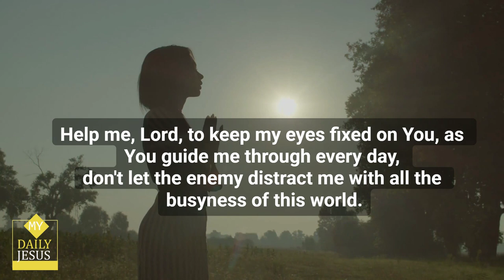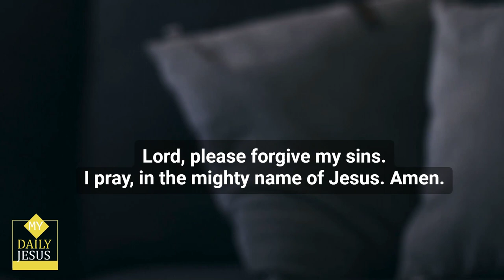My Daily Jesus - A Powerful Prayer for Today 🙏 prayerfortoday 😃